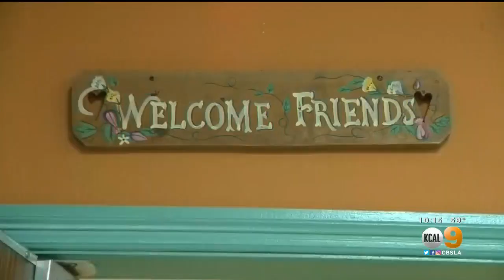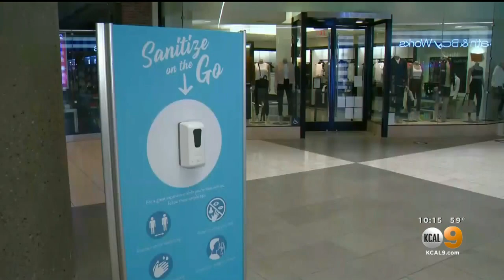LA, Orange Counties On Cusp Of Reaching Orange Tier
Both Los Angeles and Orange counties Tuesday hit the metrics to move to the state's less-restrictive orange tier, but those numbers will have to hold for another two weeks before the move can be made official.